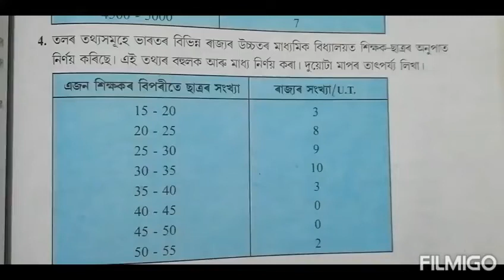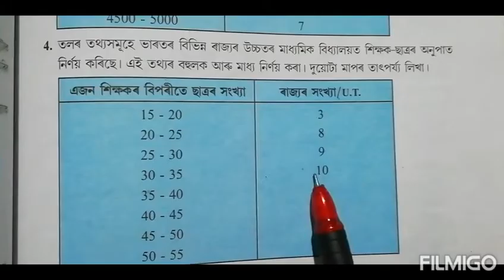Class 10: Chapter 14// Statistics in Assamese// পৰিসংখ্যা// Exercise 14.2//Q.4